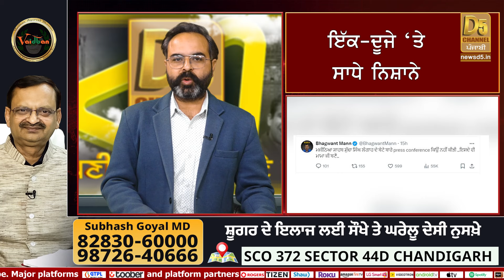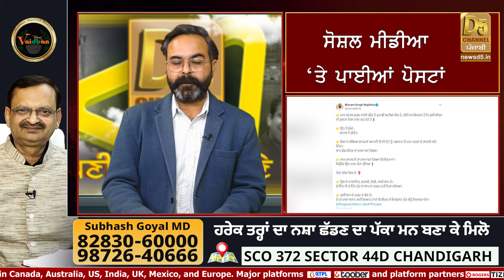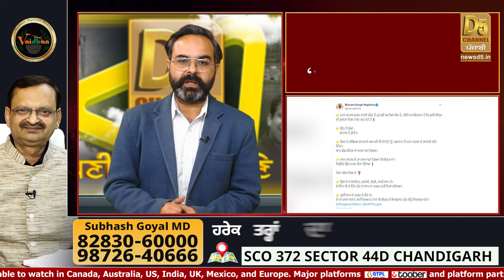Bhagwant Mann ਤੇ Majithia ਵਿਚਕਾਰ ਸ਼ਬਦੀ ਜੰਗ, ਇੱਕ-ਦੂਜੇ ‘ਤੇ ਬੋਲਿਆ ਤਿੱਖਾ ਹਮਲਾ, ਦੋਵਾਂ ਦਾ ਵੱਖਰਾ ਅੰਦਾਜ਼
ਭਗਵੰਤ ਮਾਨ ਤੇ ਮਜੀਠੀਆ ਵਿਚਕਾਰ ਸ਼ਬਦੀ ਜੰਗ
ਇੱਕ-ਦੂਜੇ ‘ਤੇ ਬੋਲਿਆ ਤਿੱਖਾ ਹਮਲਾ
ਦੇਖੋ ਦੋਵਾਂ ਦਾ ਵੱਖਰਾ ਅੰਦਾਜ਼